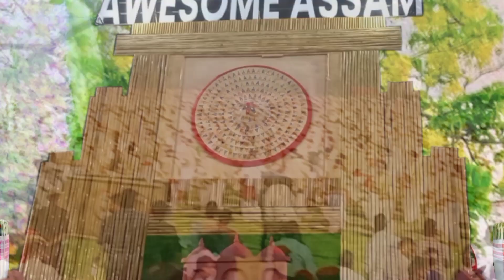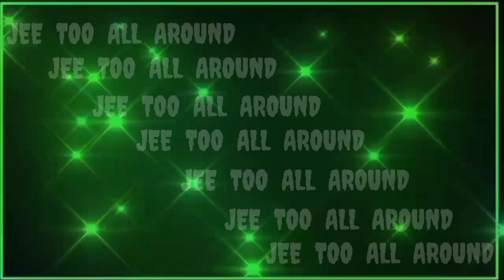Guinness Books of World Records Bihu || Dhol || Pepa || Assamese Folk Instruments